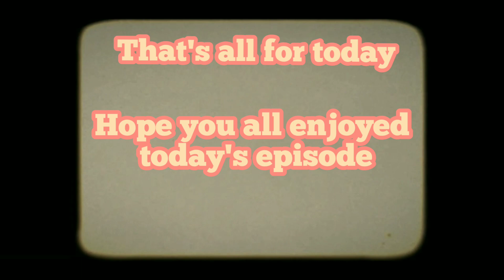Real housewives of Barpeta: Kamala aunty goes to a wedding.👰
Kamala aunty is back with more sass and this time she goes to a wedding.
Hope you enjoy and appreciate this one as much as you did in the previous kamala aunty video.
This is just a comic representation of a fictitious character. As I say sip your cup of tea and enjoy.